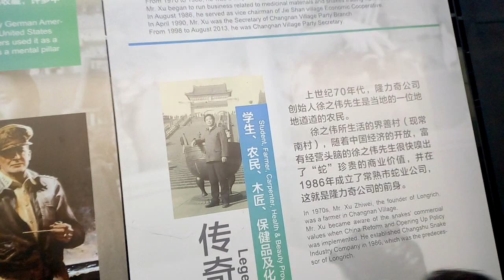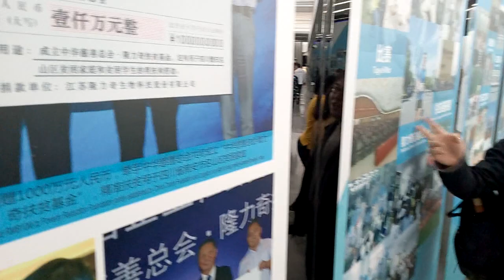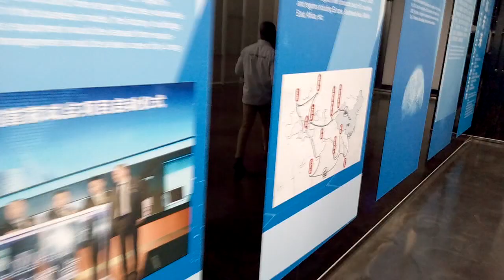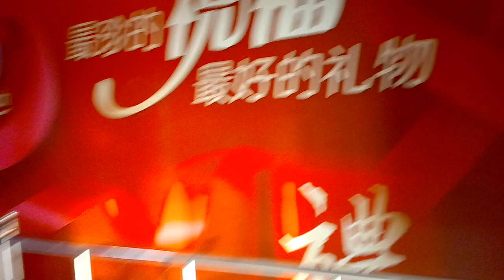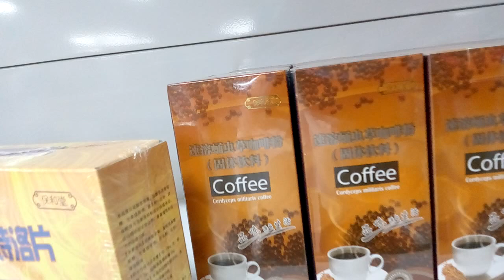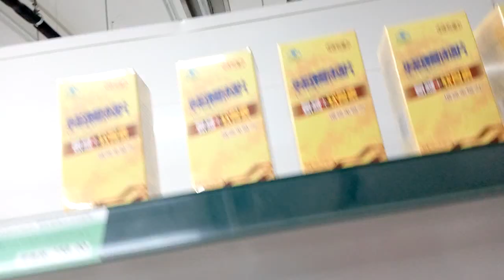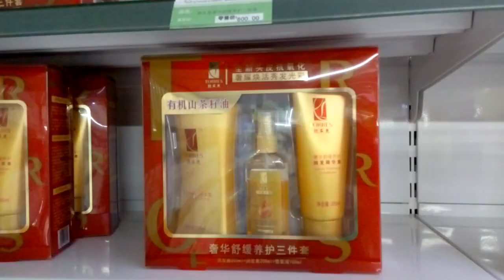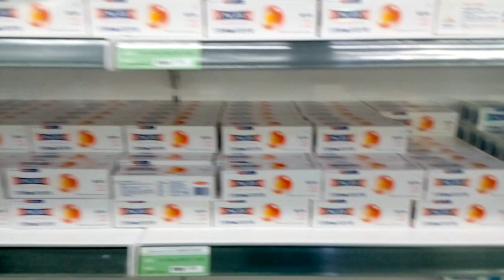Visite de la chaîne de Fabrication des produits Longrich ....😊 Waouh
Pour devenir partenaire Longrich , Distributeur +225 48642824